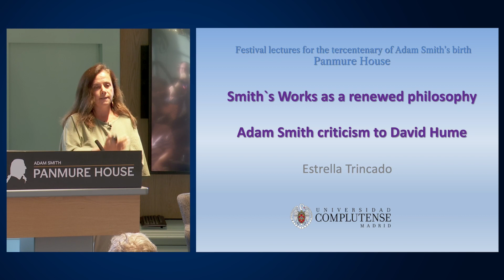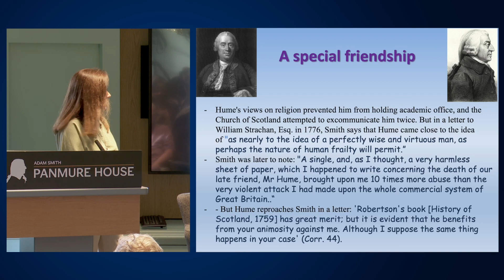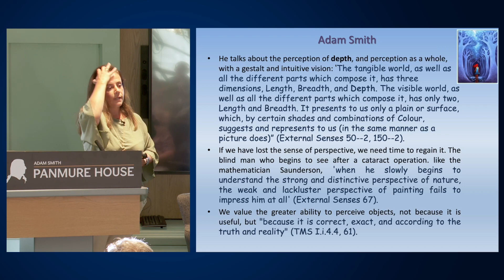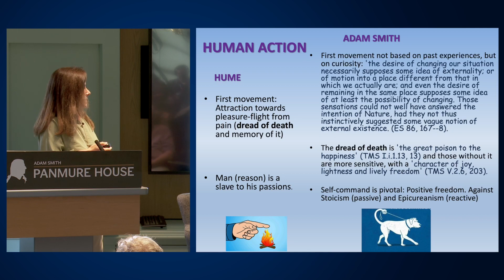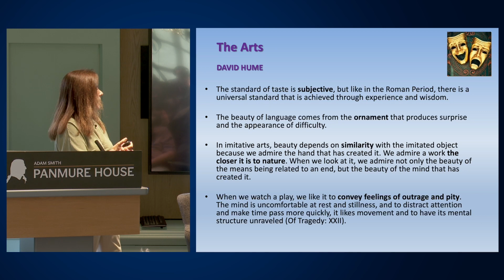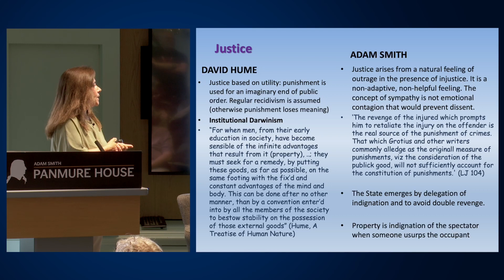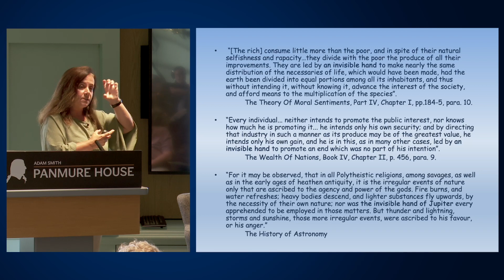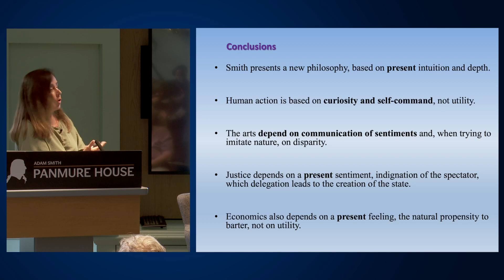Estrella Trincado - Adam Smith's Criticism of David Hume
These sessions, kindly funded by The Friends of Panmure House, are delivered by leading experts exploring less commonly approached aspects of Smith's life and works.

These sessions are aimed at everyone, allowing us to connect to Smith in new ways in celebration of his 300th birthday.

Estrella Trincado is a tenured professor at the Complutense University of Madrid, Spain. Specialising in the history of economic thought, she coordinates a masters and a Spanish massive open online course (MOOC) on the subject. Her writing on the British Enlightenment includes The Birth of Economic Rhetoric: Communication, Arts and Economic Stimulus in David Hume and Adam Smith.

Estrella holds several roles in the engagement of economic scholarship with wider society. She is currently vice president of the European Society for the History of Economic Thought (ESHET) and was an organiser for the society’s conference in 2018. She has also served as an elected adviser to the Spanish Association of Economic History and is currently the editor of The Iberian Journal of the History of Economic Thought.

Estrella has been recipient of the ESHET History of Economic Analysis Award (2005) and the Young Scholar of the Year Prize (2011).

Estrella joined our Festival Fringe Tercentenary Lecture Series at Panmure House in August 2023.